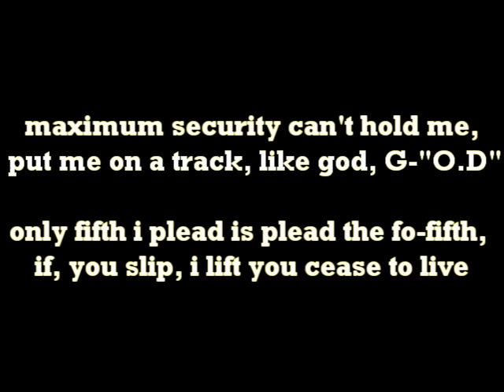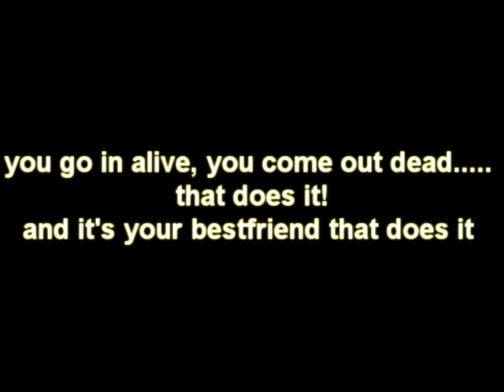Pe-Ge - Kickin the door freestyle